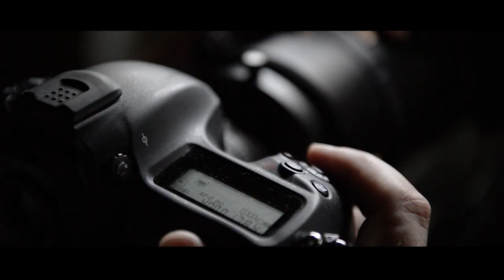WILDLIFE PHOTOGRAPHY with FLOATING HIDE | LOODUSFOTOGRAAFIA UJUVVARJEGA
This time I'm going to photograph the waterfowl by using the floating hide. In this video you can see how I set up my floating hide and how it looks like to photograph the birds on the lake.

Sel korral suundun pildistama erinevaid veelinde, kasutades selleks ujuvvarjet. Selles videos näete, kuidas ma oma ujuvvarje püsti sean ning kuidas käib veelindude pildistamine järvel.